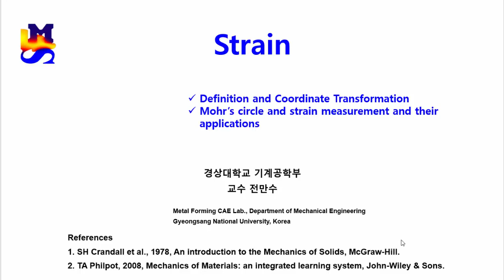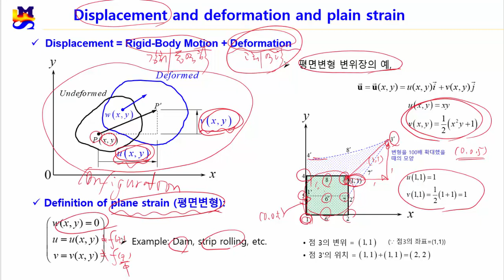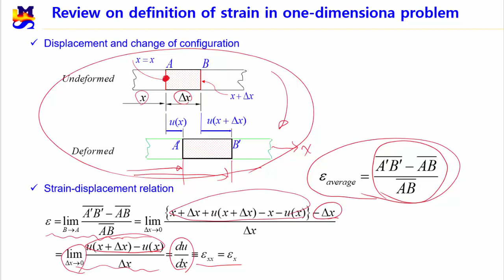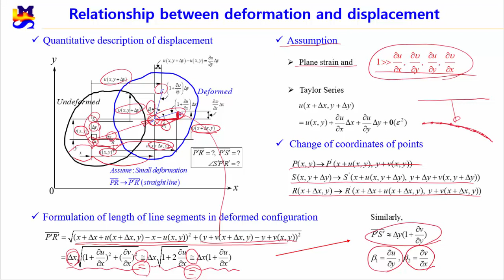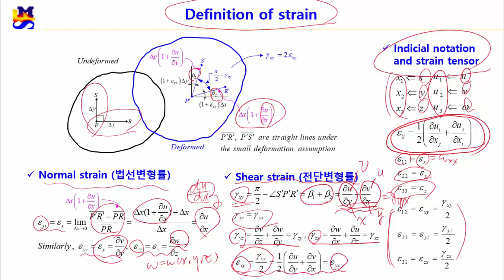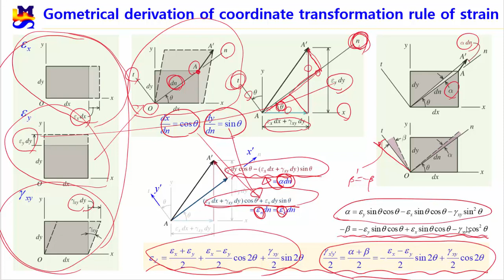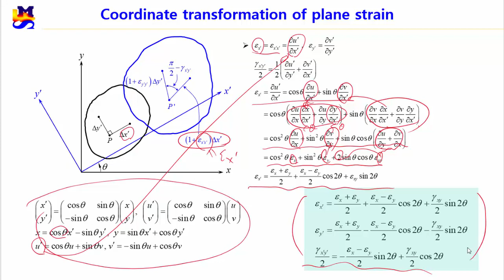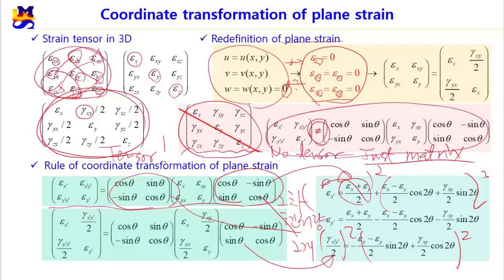Strain - Definition and Coordinate Transformation [KOR]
이 영상에서는 변형률의 일반화를 다룹니다.
첫 번째로 변형률의 정의와 좌표변환에 대해 설명합니다.

경상대학교 전만수 교수

This video deals with the generalization of strain.
First, I explain its definition and coordinate transformation.

Prof.Joun, Gyeongsang national university